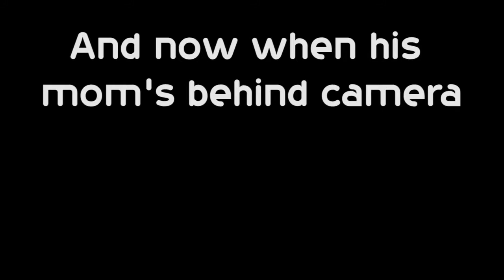KARLOSTAR100 - The King of Juggling Reactions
he quit juggling to pursue parkour rip